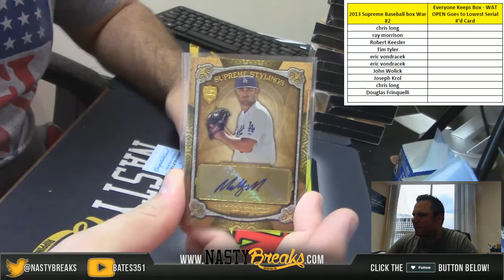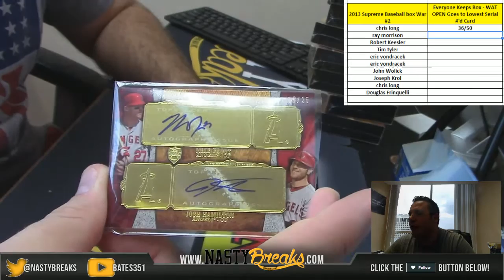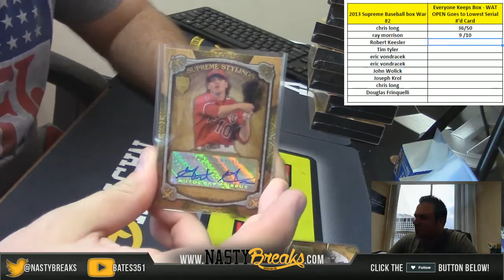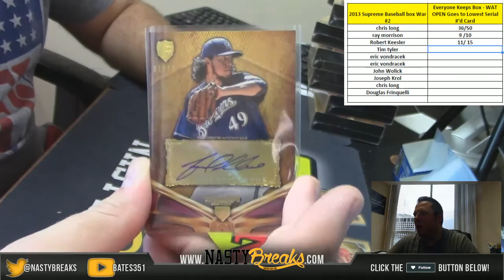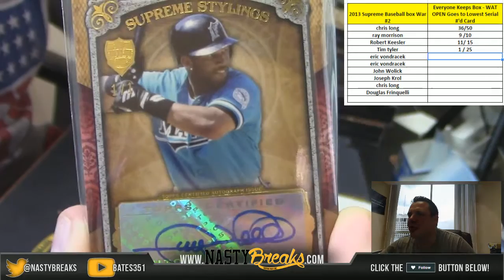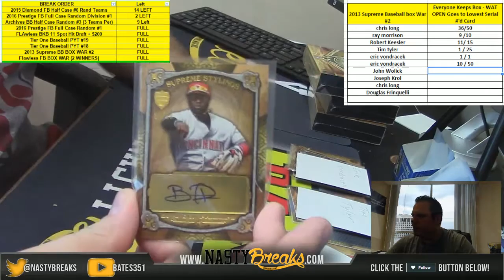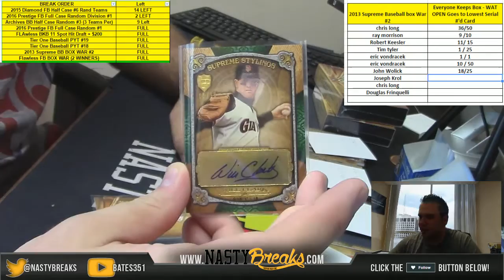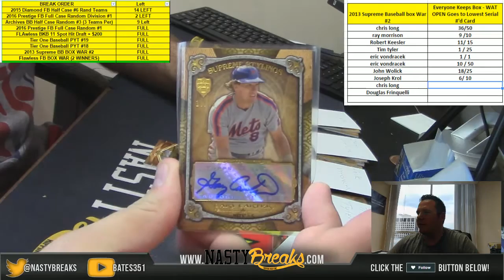6 18 16 2013 Supreme Baseball BOX WAR #2